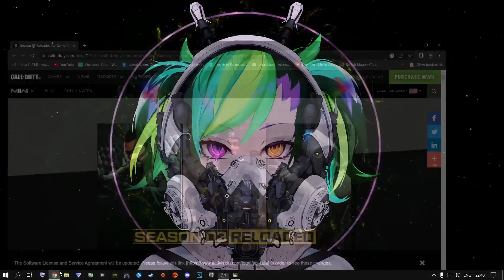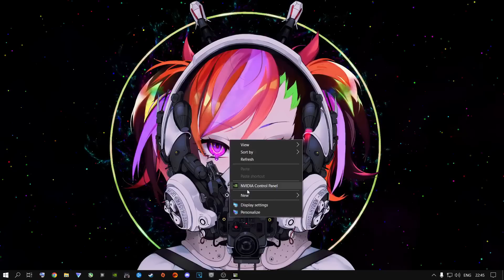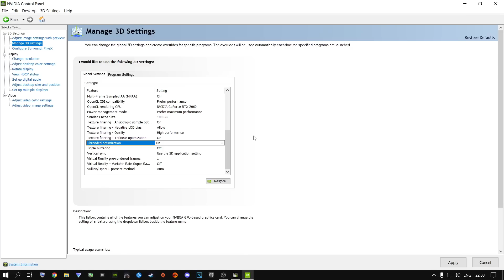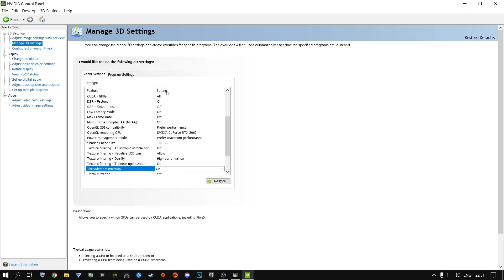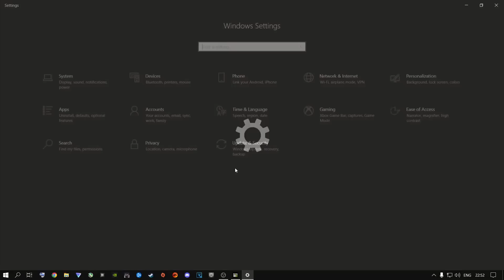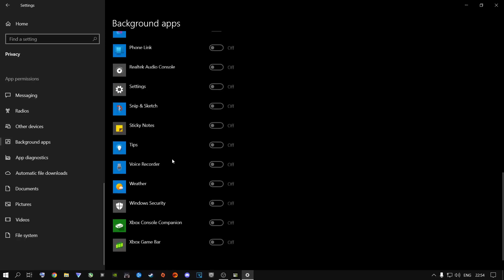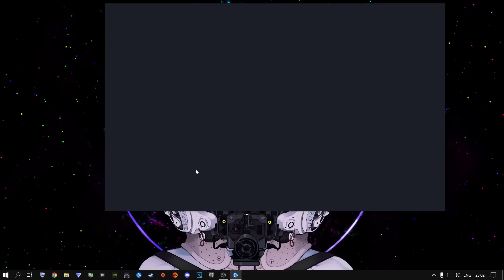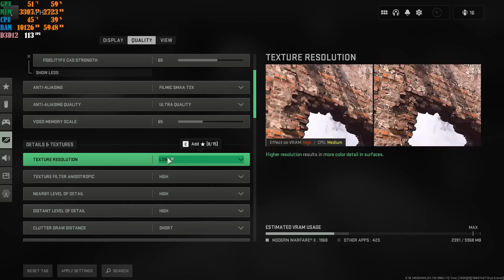BEST WARZONE 2 SETTINGS FOR HIGH FPS: Ultimate Warzone 2 (Season 3) Optimization Guide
BEST PC Settings for Warzone 2 Right Now With The New Update And GPU Driver Updates, To Boost FPS/Fix Stutter/Fix Lag/Fix Gameplay.. Everything You Need To Know With Season 3 Reloaded !

Everything You Need To Do To Have The Best FPS

In This Video I Show People How To Boost Fps And Have Soomth GamePlay For Season 3 Reloaded👌

There Is A Join Membership On My Channel As A Join Button & In My Links And Also In my Community 👌✔ Feel Free To Join My Youtube Community 🤞

How to get more FPS out Of Warzone 2 (Season 3 Reloaded) 👌🎮✔

Warzone 2! (Season 3 Reloaded) FRAME Boost!🎮 ✔

I upload video's on a regular basis..

Peace Out ✌

🕐 TIMESTAMPS 🕐
0:00 - Intro ( Important note )
2:00 - Update Your GPU Drivers
2:48 - Nvidia Control Panel Settings
9:34 - Best Windows Settings
11:39 - In Game Best Settings
15:24 - Other Apps Fix
17:41 - Follow Everything Setp By Step
20:20 - Color Customization
21:03 - You Need To Do This!